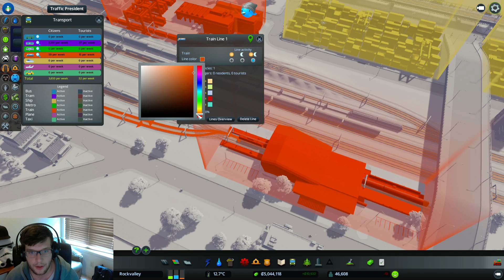Playing Cities: Skylines - Livestream (May 19th, 2016) #8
Here is my list of mods, I included ones that I don't have enabled but you might still find useful

I'll be streaming again this coming Sunday - sometime around mid afternoon. I'm thinking of starting around 3PM EST. But will keep you guys updated via Twitter :)

In this stream we honestly had a boatload of fun. We actually accomplished quite a bit as well. We made some improvements to some of our little mini highways. We beefed up the harbour area, added a passenger train network through there and bumped up the amount of industry.

In town we made a few new high density neighbourhoods in an effort to get our population to the next milestone!

AND the piece that stole the show - we place the CN Tower with Skydome (Rogers Centre) right next door :)